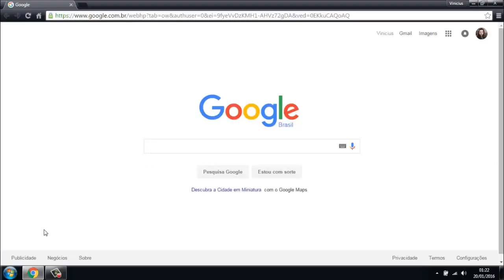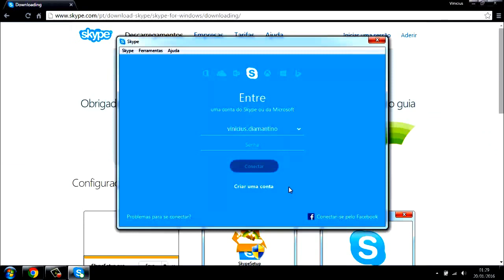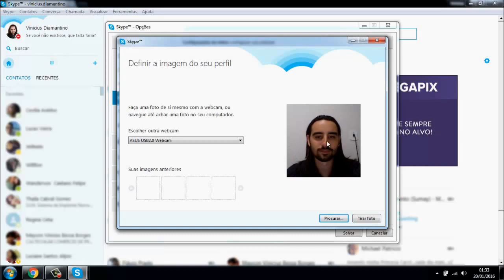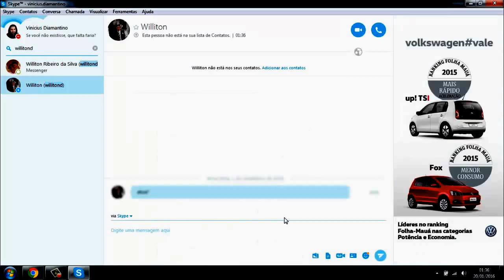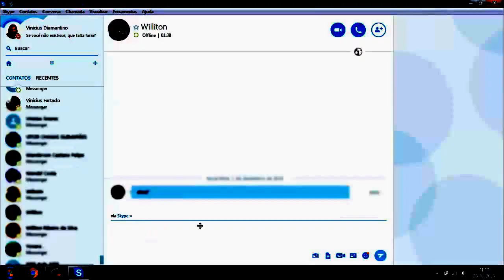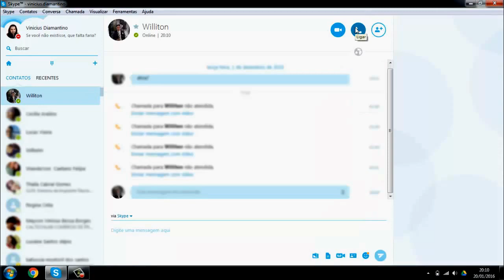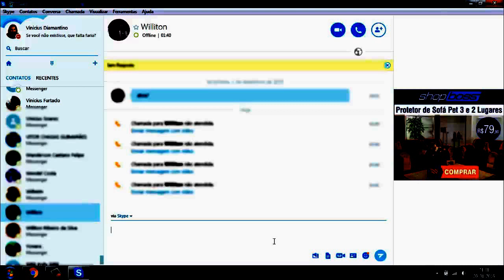🔴 COMO USAR O SKYPE NAS AULAS ONLINE? | Professores Particulares 💻🤔✅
🔴 COMO USAR O SKYPE NAS AULAS ONLINE? | Professores de Idiomas 💻🤔✅

Quer partir para as aulas particulares online e precisa aprender sobre as plataformas de videoconferência?

Este vídeo é um tutorial de nível básico para professores que queiram utilizar o Skype como plataforma de videochamadas durante as aulas

Em outros vídeos aqui do canal eu falei também sobre o Zoom, que é outra ótima opção de recurso para professores particulares, e também sobre a Proficonf. Vou deixar os links aqui abaixo para você assistir depois! Vamos falar sobre o Skype então...

Solta o vídeo e bora conversar!!

🔥 IMPORTANTE 🔥

Para ter um negócio de aulas particulares ONLINE de sucesso você vai precisar de aprender algumas habilidades específicas das aulas online, referentes a como vender, como ensinar, equipamentos e software, como cobrar, como assinar o contrato, entre muitas outras coisas.

Por isso você não vai perder tempo e acessar o curso COMO ENSINAR IDIOMAS ONLINE, o mais barato da DeProfPraProf e que vai mudar IMEDIATAMENTE as suas aulas particulares e sua qualidade de vida.

🔥 IMPORTANTE 🔥

Equipamento:
📹 Câmera Canon T7i + lente 50mm
🎤 Microfone Zoom H1 Handy Recorder
💡 Iluminação feita com luz natural pela janela e luz frontal artificial “Baldebox”

Perguntas Comuns Respondidas nesse Vídeo:

1) Como usar o skype nas aulas online?
2) Como usar o skype nas aulas particulares?
3) Skype para aulas online funciona?
4) Quais plataformas usar nas aulas online?
5) Como dar aula por videoconferência ?
6) Zoom e Skype para aulas online?